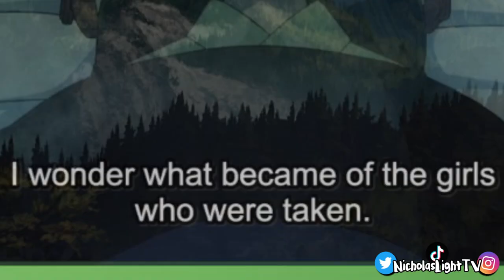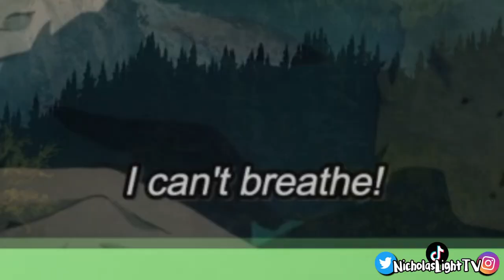MUZAN !? .. DEMON SLAYER - Episode 6 AND 7 (REACTION)